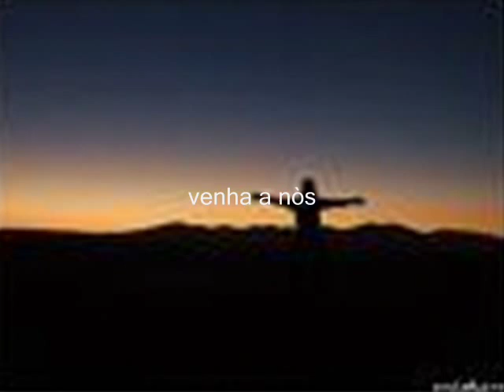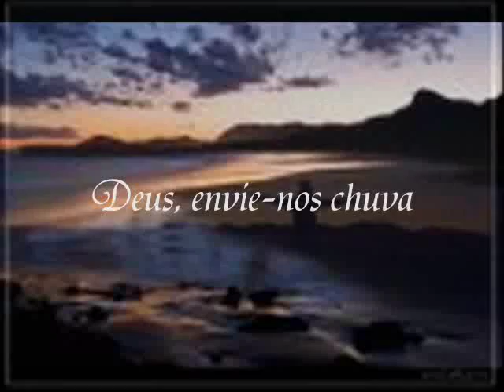TCHEKA - SISTERNA.wmv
Le chanteur cape-verdien Manuel Lopez Andrade, alias Tckeka dans un
SLIDE-PICTURES d'un chanson de sa dernier production ''lonji'.